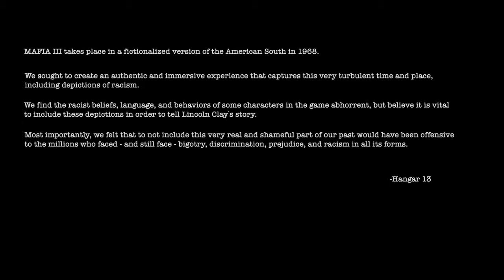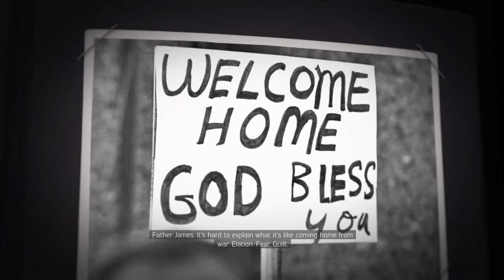We Robbing a Bank - Mafia 3 Gameplay Walkthrough #1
Mafia 3 Gameplay Walkthrough #1